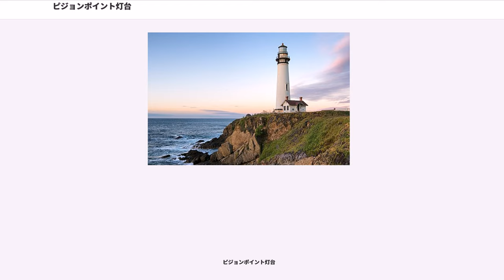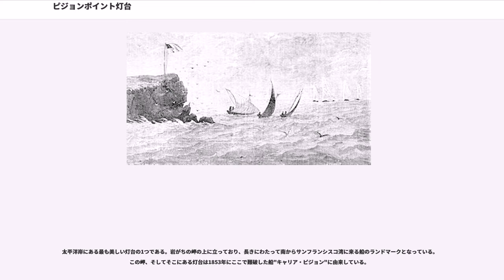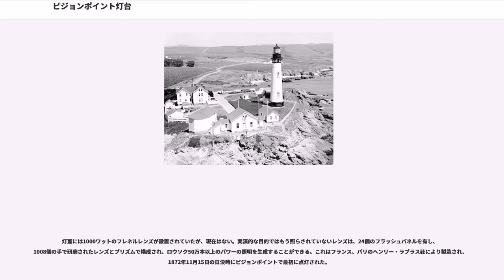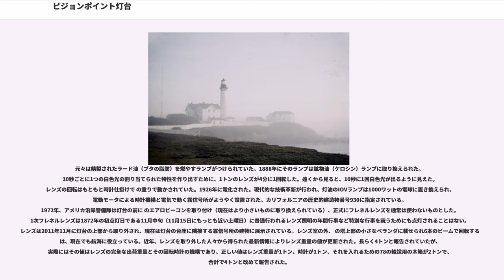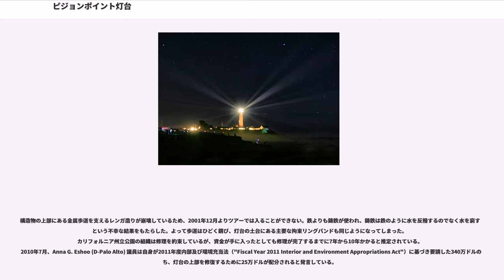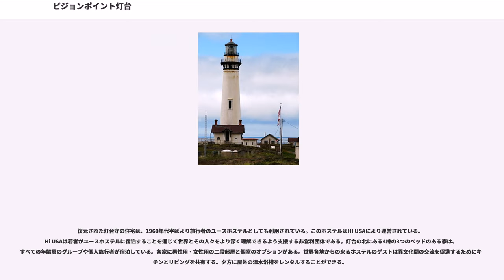ピジョンポイント灯台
ピジョンポイント灯台(Pigeon Point Light Station)はカリフォルニアの太平洋岸で船を案内するために1871年に建てられた灯台。アメリカ西海岸で最も高い灯台（ポイントアリーナ灯台と同順位）である。現在でも沿岸警備隊の航海を助けている。サンタクルーズとサンフランシスコの間、Pescaderoの南にある沿岸道路（国道1号線）上にある。で白い石造りのこの塔は典型的なニューイングランドの構造に似ている。主要な幹線道路からのアクセスが容易であるため、多くの一般市民が訪れている。

この灯台とその周辺はカリフォルニア州立公園のピジョンポイント灯台歴史公園(Pigeon Point Light Station State Historic Park)として保存されている。灯台は国家歴史登録財やカリフォルニア歴史的建造物に指定されている。

E. W. Scripps Companyのロゴにも使われている。

太平洋岸にある最も美しい灯台の1つである。岩がちの岬の上に立っており、長きにわたって南からサンフランシスコ湾に来る船のランドマークとなっている。この岬、そしてそこにある灯台は1853年にここで難破した船"キャリア・ピジョン"に由来している。

灯室には1000ワットのフレネルレンズが設置されていたが、現在はない。実演的な目的ではもう照らされていないレンズは、24個のフラッシュパネルを有し、1008個の手で研磨されたレンズとプリズムで構成され、ロウソク50万本以上のパワーの照明を生成することができる。これはフランス、パリのヘンリー・ラプラス社により製造され、1872年11月15日の日没時にピジョンポイントで最初に点灯された。

元々は精製されたラード油（ブタの脂肪）を燃やすランプがつけられていた。1888年にそのランプは鉱物油（ケロシン）ランプに取り換えられた。10秒ごとに1つの白色光の割り当てられた特性を作り出すために、1トンのレンズが4分に1回転した。遠くから見ると、10秒に1回白色光が出るように見えた。レンズの回転はもともと時計仕掛けで の重りで動かされていた。1926年に電化された。現代的な技術革新が行われ、灯油のIOVランプは1000ワットの電球に置き換えられ、電動モータによる時計機構と電気で動く霧信号所がようやく設置された。カリフォルニアの歴史的建造物番号930に指定されている。1972年、アメリカ沿岸警備隊は灯台の前に のエアロビーコンを取り付け（現在はより小さいものに取り換えられている）、正式にフレネルレンズを通常は使わないものとした。1次フレネルレンズは1872年の初点灯日である11月中旬（11月15日にもっとも近い土曜日）に普通行われるレンズ照明の年間行事など特別な行事を祝うためにも点灯されることはない。レンズは2011年11月に灯台の上部から取り外され、現在は灯台の台座に隣接する霧信号所の建物に展示されている。レンズ室の外、 の塔上部の小さなベランダに載せられ6本のビームで回転する光は、現在でも航海に役立っている。近年、レンズを取り外した人々から得られた最新情報によりレンズ重量の値が更新された。長らく4トンと報告されていたが、実際にはその値はレンズの完全な出荷重量とその回転時計の機構であり、正しい値はレンズ重量が1トン、時計が1トン、それを入れるための78の輸送用の木箱が2トンで、合計で4トンと改めて報告された。

構造物の上部にある金属歩道を支えるレンガ造りが崩壊しているため、2001年12月よりツアーでは入ることができない。鉄よりも鋳鉄が使われ、鋳鉄は鉄のように水を反撥するのでなく水を窮するという不幸な結果をもたらした。よって歩道はひどく錆び、灯台の土台にある主要な拘束リングバンドも同じようになってしまった。カリフォルニア州立公園の組織は修理を約束しているが、資金が手に入ったとしても修理が完了するまでに7年から10年かかると推定されている。2010年7月、Anna G. Eshoo (D-Palo Alto) 議員は自身が2011年度内部及び環境充当法（"Fiscal Year 2011 Interior and Environment Appropriations Act"）に基づき要請した340万ドルのうち、灯台の上部を修復するために25万ドルが配分されると発言している。

復元された灯台守の住宅は、1960年代半ばより旅行者のユースホステルとしても利用されている。このホステルはHI USAにより...